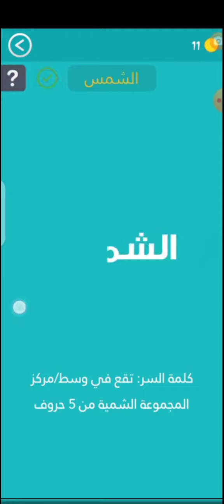كلمة السر مرحلة 8 المجموعة الشمسية